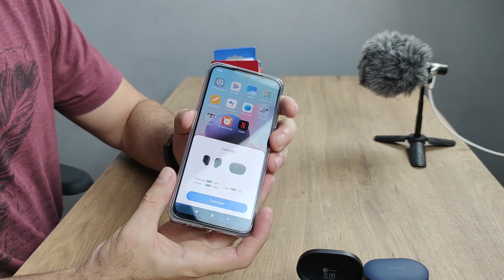Redmi Airdots 3 vs Airdots 2S: SAIBA AS DIFERENÇAS! QUAL MELHOR?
- Redmi Airdots 3

- Redmi Airdots 2S

🎁 Sorteios exclusivos para participantes dos grupos!

Análise e review do comparativo dos fones da Xiaomi Airdots 3 vc Airdots 2S saiba qual vale mais a pena